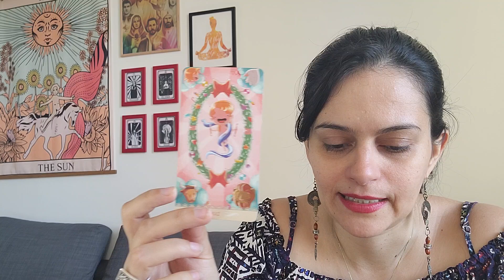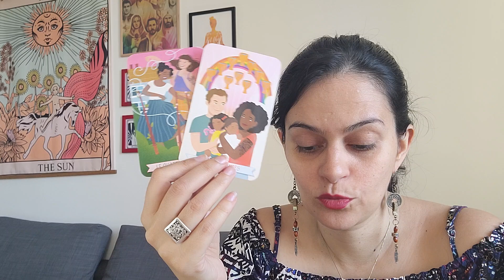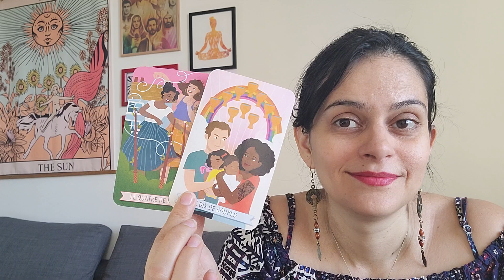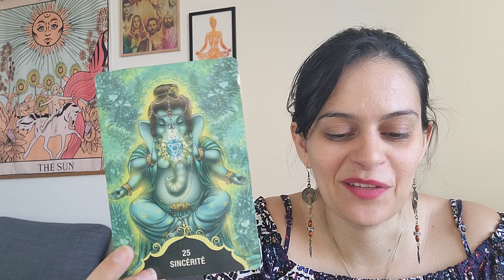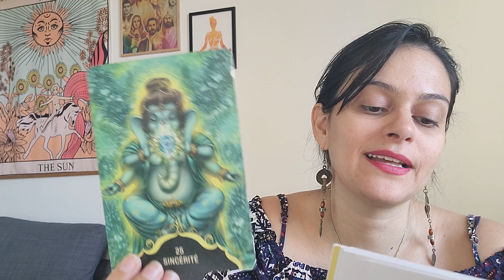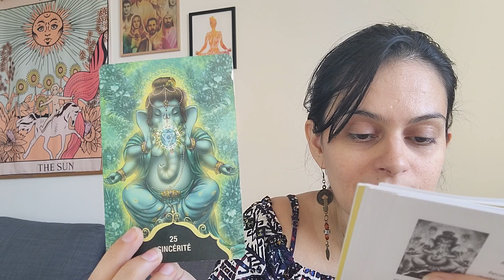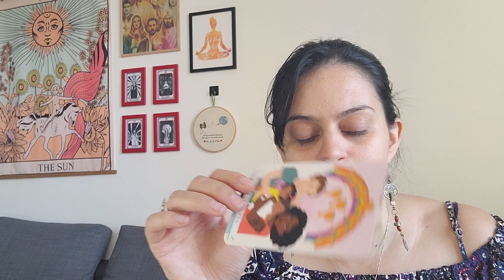CAPRICÓRNIO ♑️ NODO NORTE ⚠️ CUIDADO COM A AUTOSSABOTAGEM! 💔 É LINDO SIM E É SEU! 🎁 SETEMBRO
Saiba mais sobre o Retiro "Eu sou minha cura" no link abaixo e garanta sua vaga com o valor especial do 1° lote

A leitura de aprofundamento está disponível na Categoria "Florais de Bach", no JaiminhaFlix. Clique no link abaixo e conheça o JaiminhaFlix, nosso streaming completo e com atualizações semanais, onde você vai encontrar conteúdos sobre Tarot Terapêutico, Chamas Gêmeas, Florais de Bach, Fraternidade Branca, Guardiões e Orixás e muito mais:

Gratidão imensa! :)